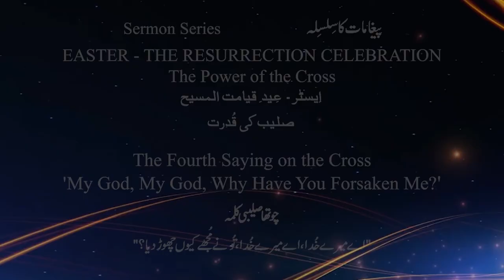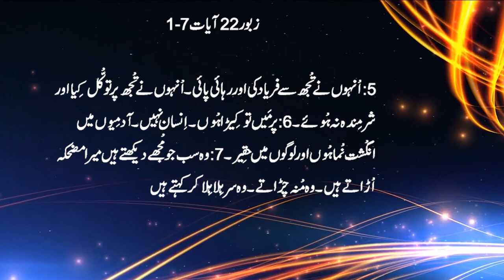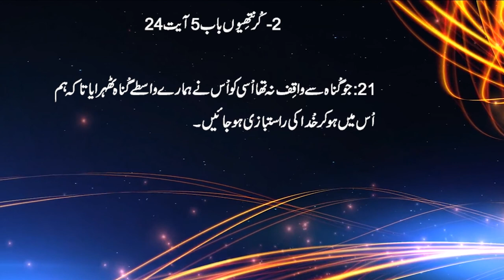Episode 5 |The Fourth Saying on the Cross|Urdu Sermon| Naeem Parshad | Good Friday 2020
Bible sermons in Urdu by Naeem Parshad
The Fourth Saying on the Cross
Sermon Series : Good Friday 2020